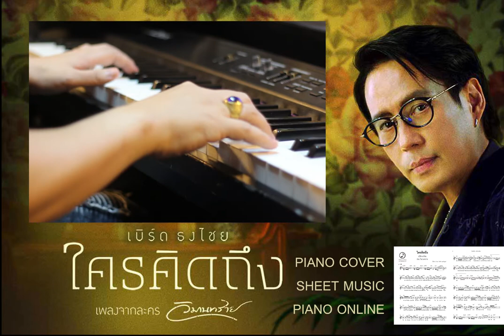[PIANO COVER] ใครคิดถึง - เบิร์ด ธงไชย Ost.วิมานทราย + โน้ตเพลง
ครูเซนต์ St.Music บรรเลงเปียโนเพลง ใครคิดถึง - เบิร์ด ธงไชย Ost.วิมานทราย พร้อมโน้ตเพลง (Lead Sheet) สามารถโหลดโน้ตเพลงได้ทาง

✅ ติดต่อเรียนดนตรี Line  @st.music
✅ โน้ตเพลง Line : st.music